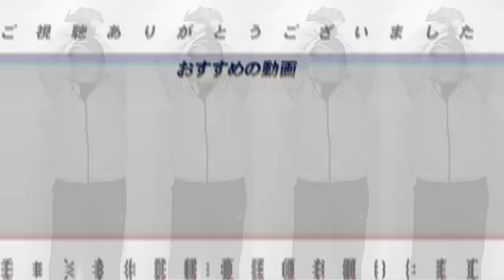【大反省会】『予想外だったのは…』2023年予想したプロ野球順位予想反省会をしてみた！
■2024年ブレイク予想選手